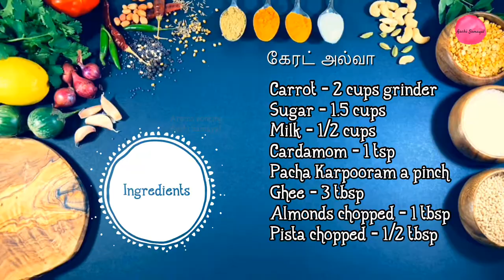Carrot Halwa | Gajar Halwa | Desserts | Sweet Recipes | Aroma Cooking Aachi Samayal